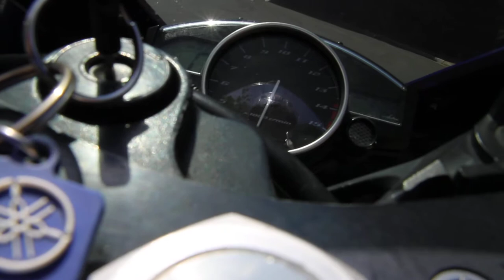R1 with problems - test ride around cul-de-sac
Test ride around the cul de sac of a 2004 R1 with engine problems.